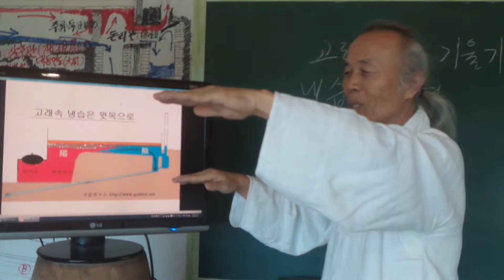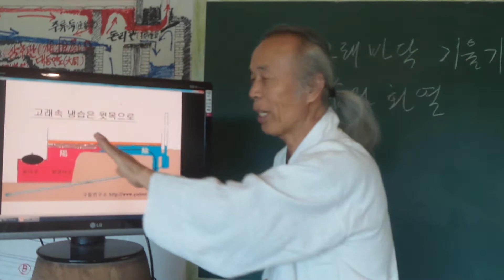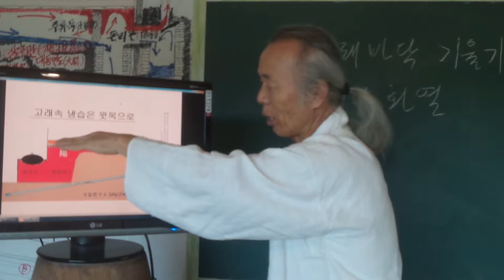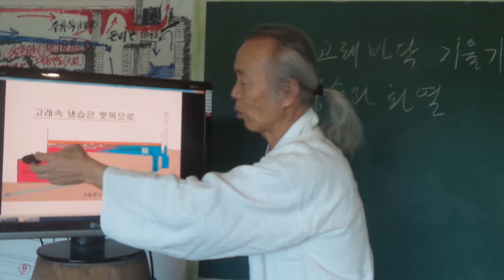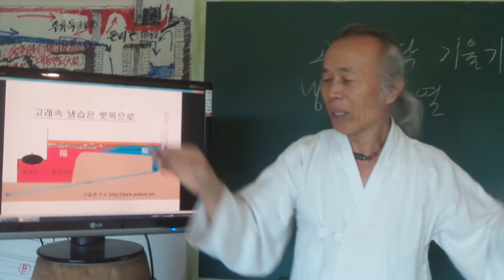구들(온돌)놓기강좌 Korea heating under gudeul room / 185 구들놓기에서 고래속 화열과 냉기분포의 현상